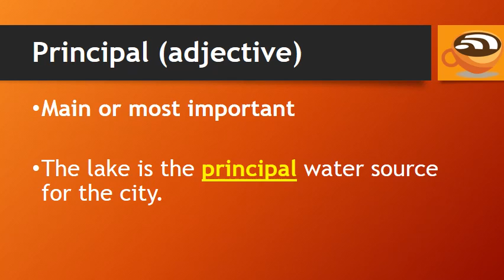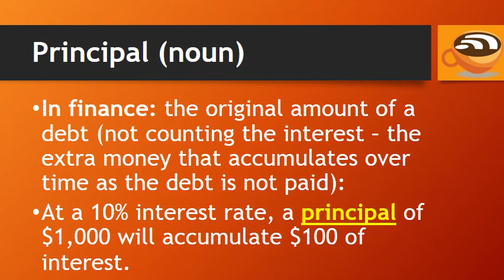Learn Confusing English Words - PRINCIPLE and PRINCIPAL